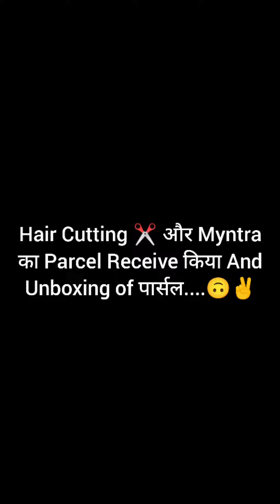🔥Myntra Ka Parcel Receive Kiya Aur Hair Cutting ✂️ .....Cut ✌️Cut 💇🙃Cut 😂💇.....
Dosto Is Video me mai Apne Hair Cutting✂️ Karwaye h Aur Myntra ke parcel Ko unboxing kiya h 🙃...Like Karo share karo aur ...दबा ही दो लाल वाले बटन को.